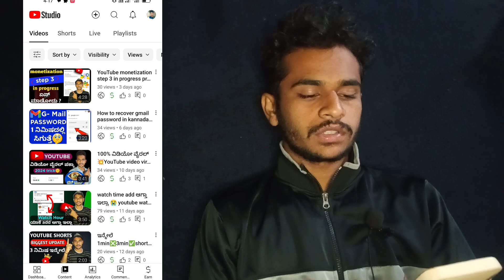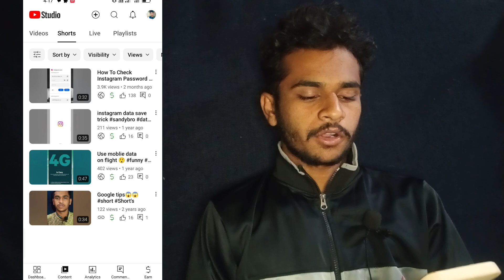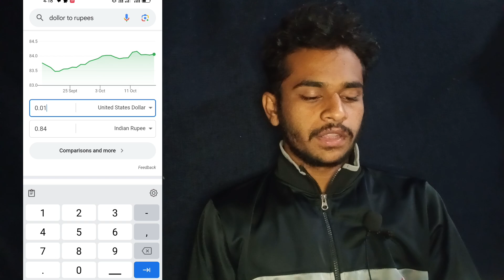🤑ಯೌಟ್ಯೂಬ್ ಶಾರ್ಟ್ ಗೆ ಎಷ್ಟು ದುಡ್ಡು ಬರುತ್ತೆ | YouTube shorts earnings in kannada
Hi Guys This Is Sandeep From Sandy bro Kannada Youtube Channel We Create And Upload Tech Videos
 in Kannada Language Video Editing Tips And Tricks

youtube shorts earning in kannada
youtube earning in kannada
1k YouTube shorts earnings in kannada
shorts earning on youtube
youtube shorts monetization in kannada
youtube shorts earning proof in kannada
youtube earning proof in kannada
youtube shorts earning revealed in kannada
youtube shorts earnings proof in kannada
make money with youtube shorts
youtube earnings
shorts earning proof in kannada
my youtube earning in kannada
youtube shorts income in kannada
my youtube shorts earning 1000 views